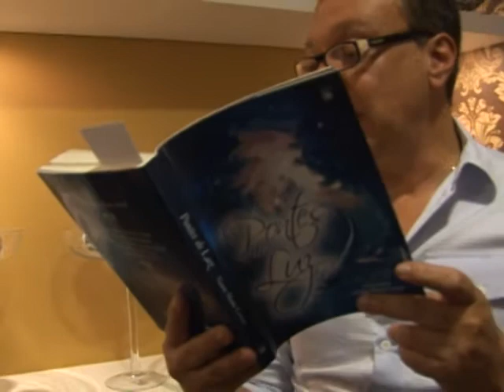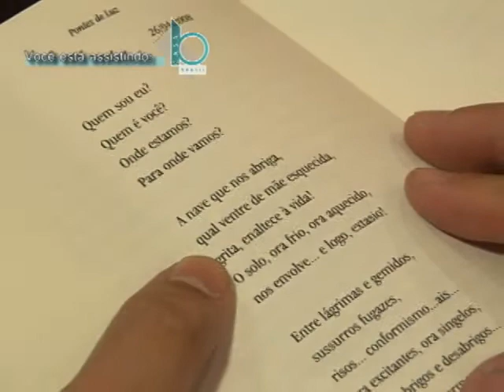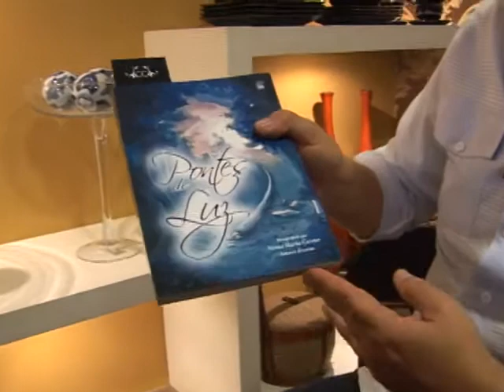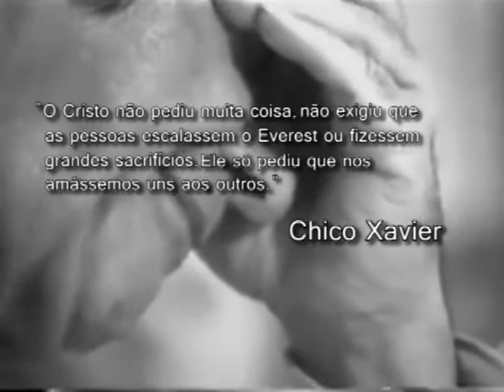Casa Brasil - 08/11/2012 - Lado B - Neusa Maria Cereser